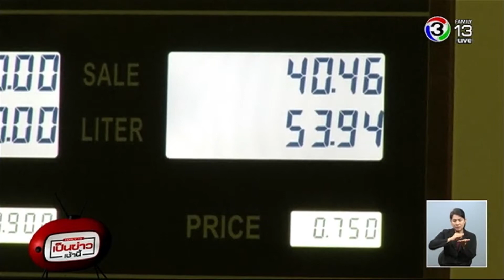ซาอุฯ และUAE เริ่มเก็บภาษีมูลค่าเพิ่มกับสินค้าและบริการ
โดยสินค้าและบริการที่ต้องเสียภาษีมูลค่าเพิ่มนั้นรวมไปถึงนำมันเบนซินและน้ำมันดีเซล อาหาร เสื้อผ้า และห้องพักโรงแรม คาดว่าในปีแรกจะเก็บภาษีเข้าคัลงเพ่ิมราว 1 แสนล้านบาท